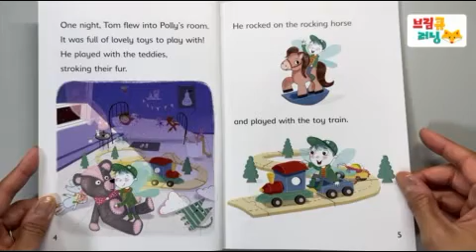Tom the Naughty Tooth Fairy By A.H. Elizabeth Dale and Adriana Puglisi